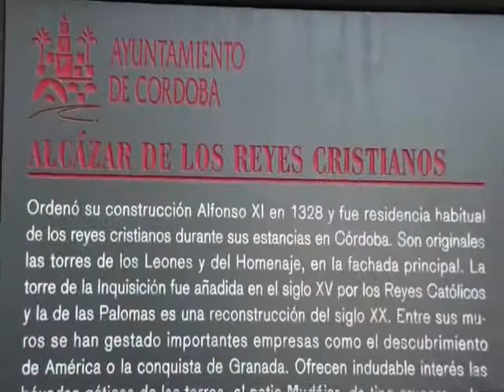Alcázar de los Reyes Católicos Parte 3 Córdoba, España